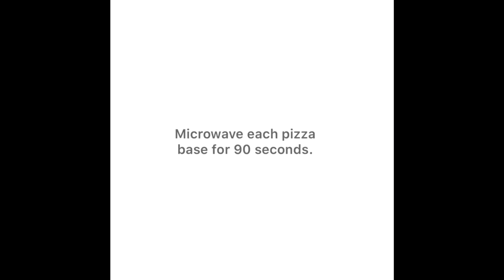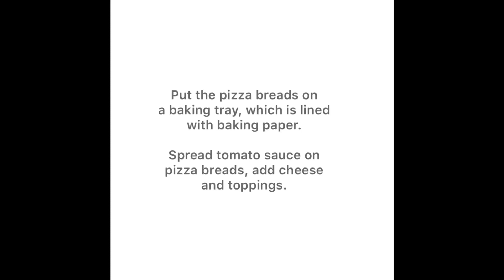Quick Keto Pizza by Keto with Sarah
Everyone loves pizza. Should we do a cheatday every time we are craving for it? No, thanks! This is the best keto pizza recipe in the universe. A must try! You will love it. This recipes was shared with me by sister :-). She is such a great cook 😊.

Quick Keto Pizza

Ingredients (5 Pizzas, each 396 calories - 20 g protein - 3.6 g net carbs - 33 g fat)

4 Eggs
4 tbsp Melted butter
12 tbsp Finely ground almonds
3-4 Pinches salt
1/2 tsp Baking powder
8-10 tbsp Tomato sauce

Toppings (any preferred toppings)

120 g Gouda/cheddar, grated
60 g Mozzarella, grated
or any cheese of choice
Thyme/oregano

1. Whisk eggs until frothy. Add all other
ingredients and mix them until the dough is smooth.
2. Take a deep plate, pour one quarter or one fifth of the dough into it.
3. Microwave each pizza base for 90 seconds.
4. Preheat oven on 200 degrees top and bottom heat. Cut the vegetables or prepare topping.
5. Put the pizza breads on a baking tray, which is lined with baking paper. Spread tomato sauce on pizza breads, add cheese and toppings.
6. Bake for 15 minutes. Alternatively microwave the topped pizzas until  cheese melts. I personally prepare baking in oven, in microwave they get a slightly hard. So only use the microwave option for baking with topping if you don’t have a baking oven.

Alle lieben Pizza, aber jedes mal ein Cheatday einlegen? Nein danke! Ich hab das beste Keto Pizza Rezept von meiner Schwester für euch. Ihr werdet es lieben!

Schnelle Keto Pizza (5 Pizzen, je Pizza 396 Kalorien - 20 g Protein - 3.6 g Kohlenhydrate - 33 g Fett)

4 El Butter (20 Sekunden in der Mikrowelle schmelzen)
12 EL mandelmehl
1/2 tl Backpulver
3-4 Prisen Salz
4 Eier

Die Eier mit dem Rührgerät so lange schlagen bis es richtig schaumig wird
Den Rest der Zutaten zusammen mischen und in einen tiefen Teller geben.
Nun den Teller für 90 Sekunden in die Mikrowelle geben.

Rausnehmen, auf dem Backblech auslegen, Tomatensoße drauf geben und nach Wunsch belegen.

Nach dem belegen in den Ofen bei 200 Grad Ober- und Unterhitze für 10-15 Minuten backen. Alternativ in der Mikrowelle erwärmen bis der Käse schmilzt. Falls ihr einen Ofen habt backt die Pizza lieber, da wenn ihr die Pizza etwas zu lange in der Mikrowelle habt, wird sie etwas hart.